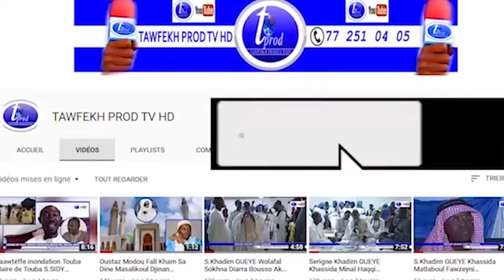🛑URGENT 31 décembre Le Général de BAMBA donne rendez vous à la jeunesse à Marius Ndiaye ok